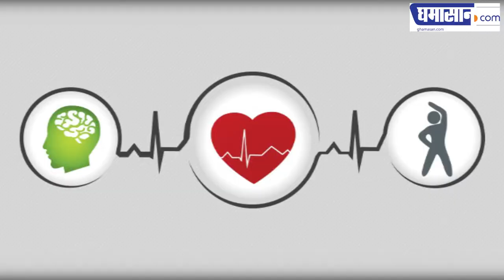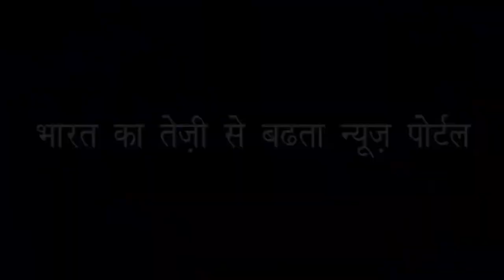खांसी और कफ में देखें अदरक का चमत्कार | See Ginger's Miracle in Cough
इसके फायदे देखकर आप रह जाएंगे दंग | Seeing its advantages, you will be left stunned